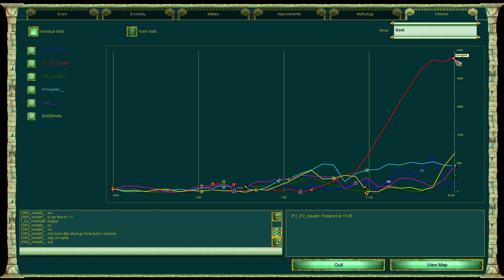TeamGame with Squash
Some TeamGame with Squash for you boys, hope you will like it :)